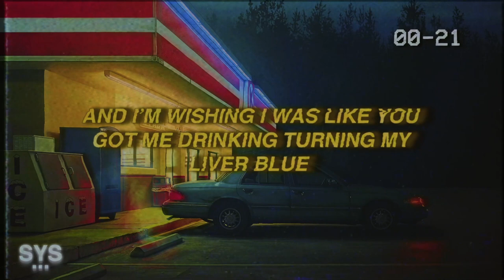Louie De Mori - rest stops (Lyrics)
Louie De Mori - rest stops (Lyrics) is a melodic pop and underrated rap track. Enjoy!

0:00 - Intro
0:24 - Beat Drop
0:24 - My Favourite Part
1:52 - Song Recommendation

Lyrics for: rest stops Louie De Mori

And I’m wishing I was like you
Got me drinking turning my
Liver blue

I know you’re tripping
And you loving those shoes

Beating on my love and
I’ll show the bruise

I'm done with the rest stops
I'm on my way right now

I'm riding no tesla
Wish I knew your
Ways right now

I'm under the pressure
And I’ll find my way
Back round

I’ve been feeling lesser
Never thought I’d find myself

My drugs on on the dresser

She tell me do better

And I'm missing
Your love not you

Got me reminiscing
Those things you do

Got me thinking you
Can never tell truth

You’ve been in my lane
Im in your avenue

Wish I knew your ways
Right now

Back round

Never thought I’d
Find myself

Been feeling ways I
Can’t explain right now

I’ve seen those days where
Life keep coming down

And I’m thinking I’m overdue

Feeling like I’m stuck
On your page like glue

Guessing that I’m
Under your magnet too

Got me stressing
Baby that attitude

Wish I knew your ways right now

And I’ll find my way back round